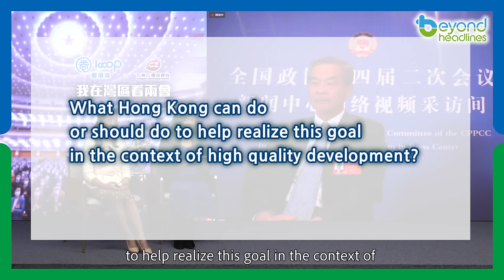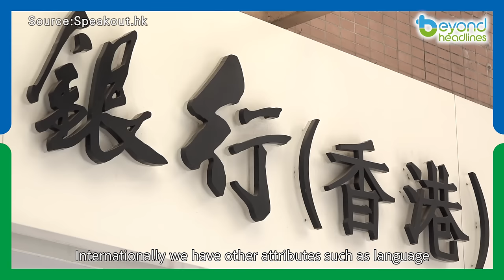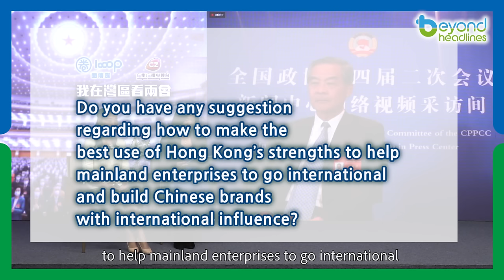CY Leung: HK's edge in global trade and branding burnishes Mainland’s high quality development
After attending China’s highest level of meetings at the “Two Sessions”, CY Leung, Vice-Chairman of the National Committee of the CPPCC, shares his insights on how Hong Kong’s strengths in trading and branding can help mainland enterprises to yield high quality productivity and go international.